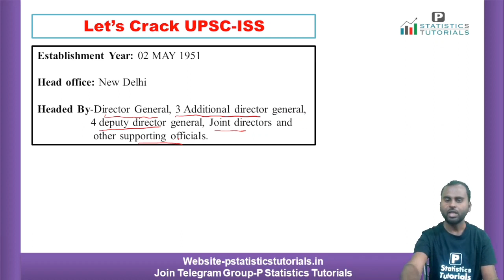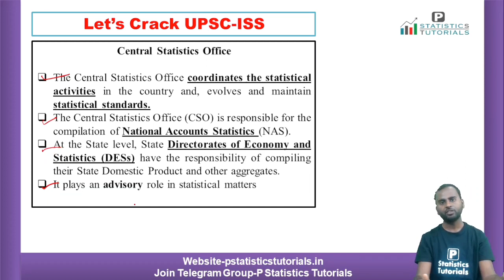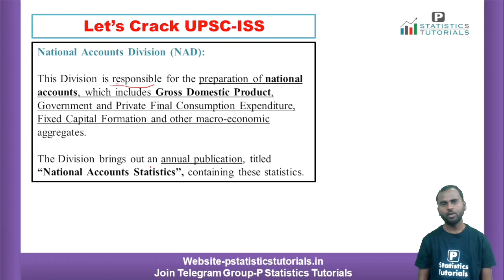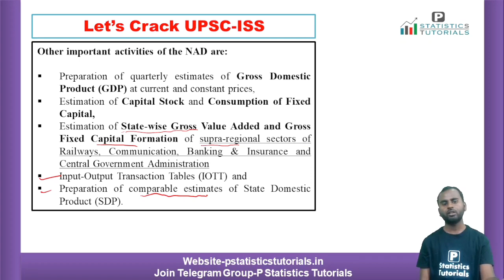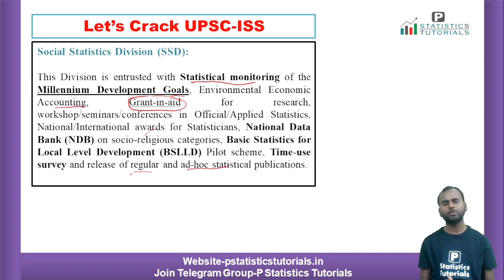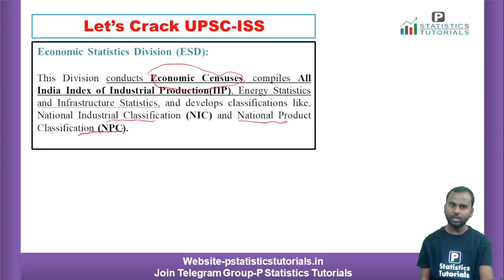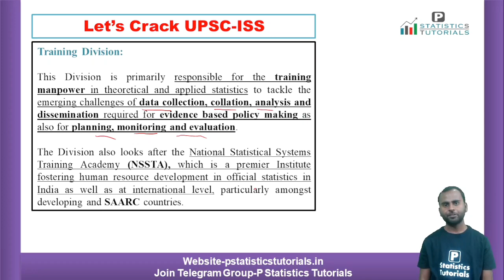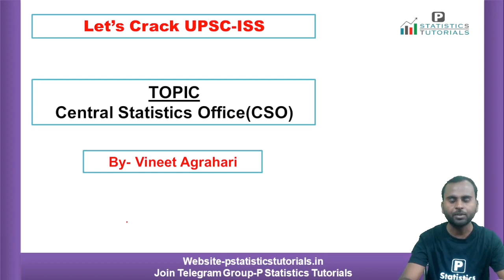Official Statistics, UPSC-ISS| Central Statistical Office (CSO) Topic discussion by Vineet Agrahari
I'm starting new video series on official Statistics where we will discuss important topics related to official Statistics.
In this video we will discuss about Central Statistical Office (CSO) for UPSC-ISS Official Statistics.

UPSC-ISS/RBI-DSIM-2023
For complete fee Structure visit us

For any queries:
P Statistics Tutorials